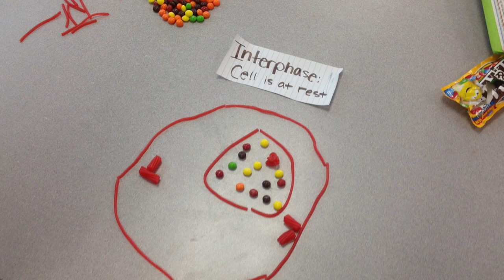My Stop Motion Movie